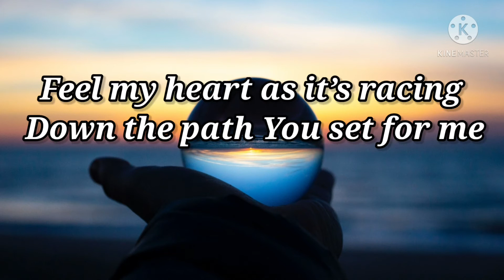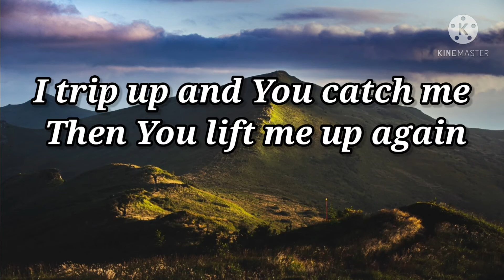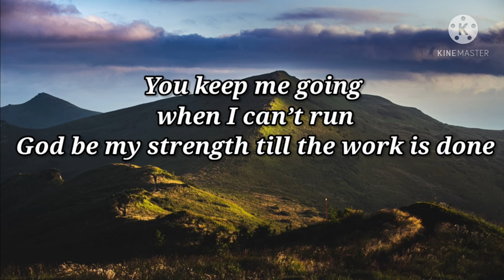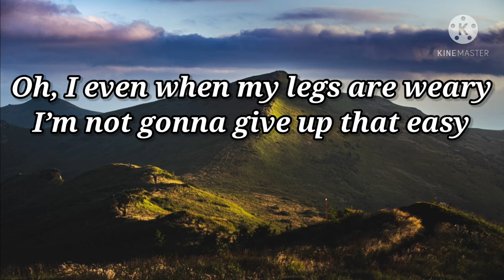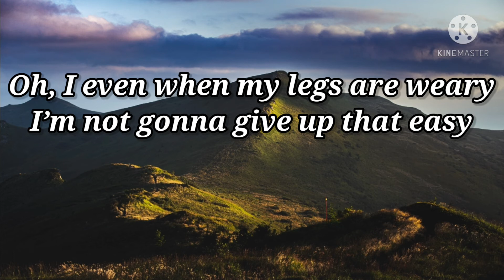Count Me In (Lyrics)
Hi Everyone😊😁

Music And Photos are Not mine